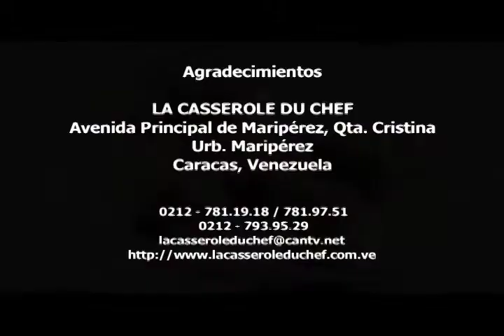Papas rellenas empanizadas